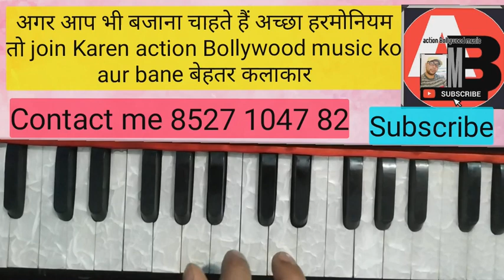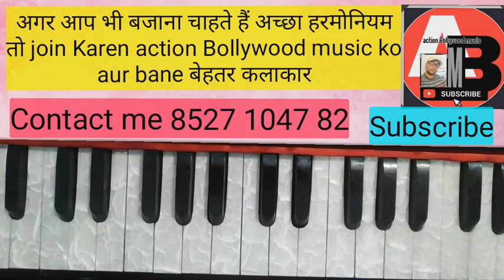दुनिया में ऐसा कहां सबका नसीब है notation with music part 2 राग गौरी मनोहारी 🙏Sabscrib🙏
दुनिया में ऐसा कहां सबका नसीब है harmonium notation with music part 2

आज मै आपको कोमल और शुद्ध स्वर की ऊंचाई नचाई को कैसे पहचाने ये बताऊंगा तो वीडियो को आप ध्यान से समझें